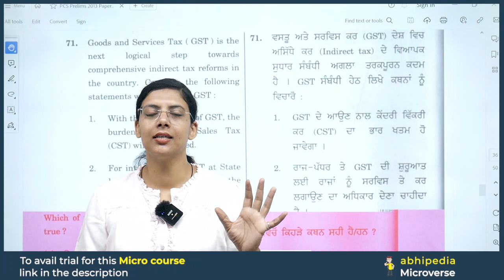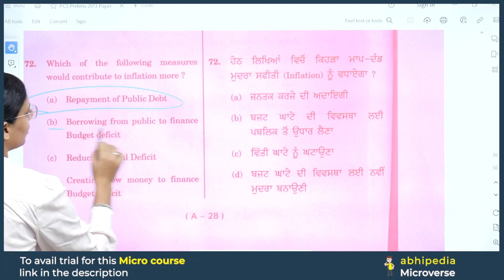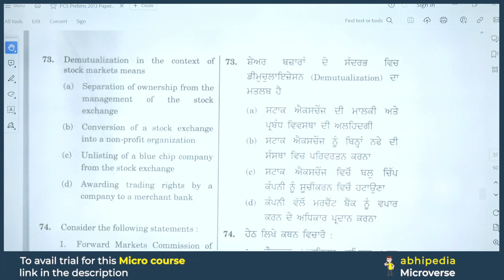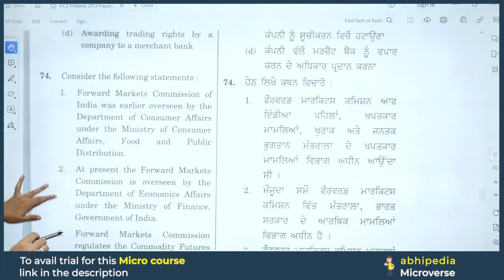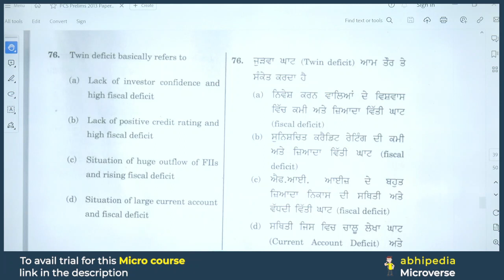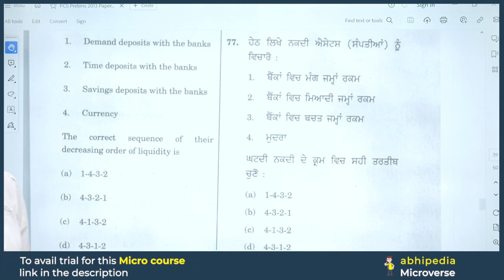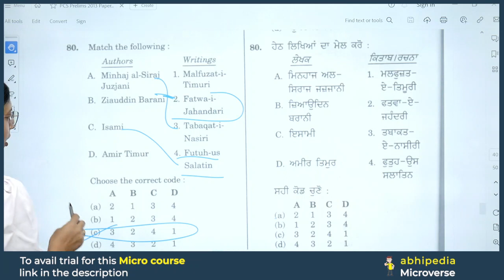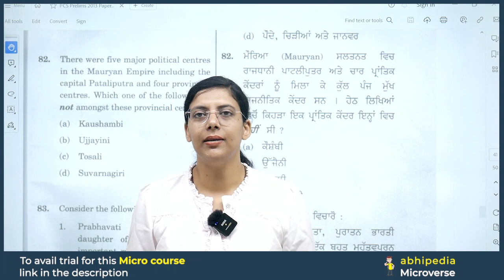PCS Exam 2023-24 | Previous Year Questions Discussion | Session 8 | Micro Courses | abhimanu IAS